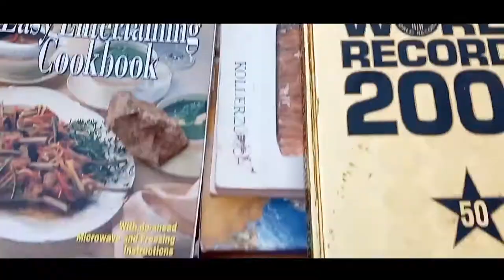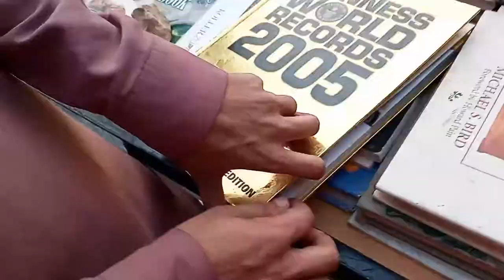FARRER HALL SUNDAY SNZ